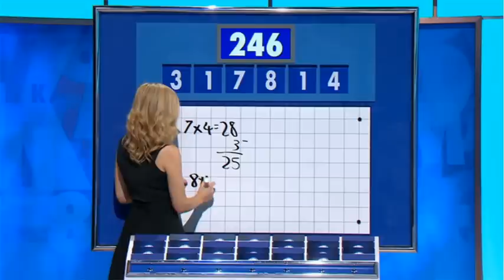Nick refuses contestants answer - Countdown Channel 4 5/2/18